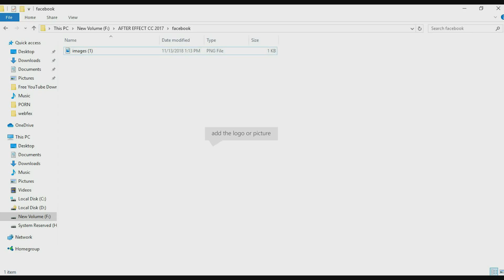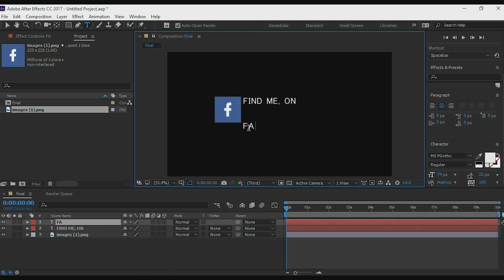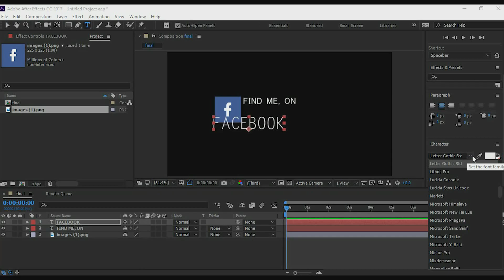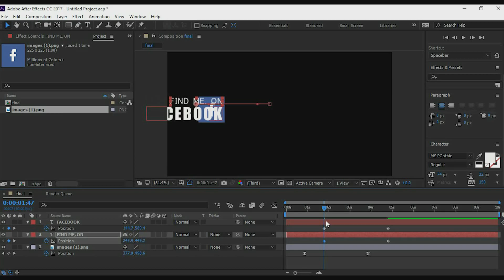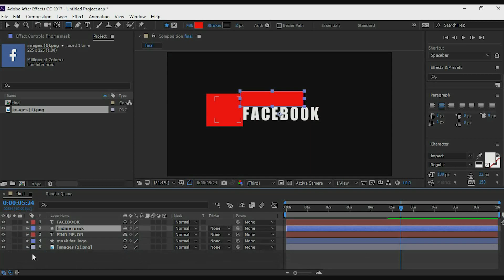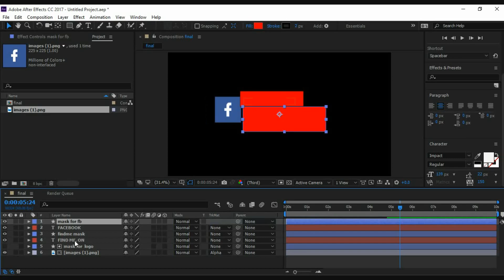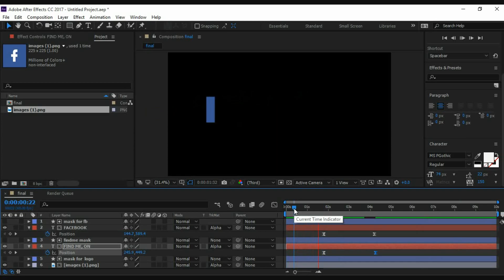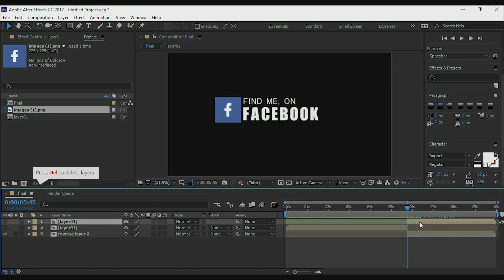Social Media Lower thirds in After Effect | after effect Tutorial and template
Learn to create Social Media Lower thirds in after effect with after effect tutorials. and download free after effect templates from our blogs.

in this video I will show you How to create social media lower thirds in after effects in few minutes.

or like to download free after effects templates